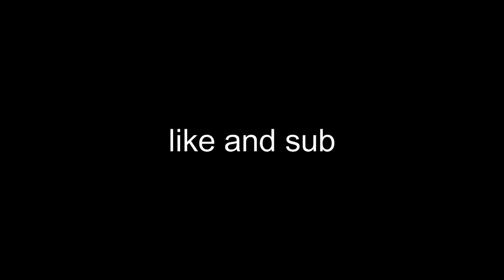baller glitch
what happens when you grapple behind a staircase with the baller